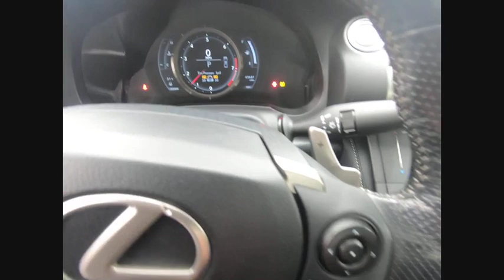2016 Lexus IS 300 Schaumburg IL P6540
2016 Lexus IS 300

Woodfield Lexus
350 E. Golf Rd

**ADDITIONAL 2 YEARS/UNLIMITED MILE COMPREHENSIVE WARRANTY AND COMPLIMENTARY MAINTENANCE**, ** Local Trade**, ** Blind Spot Monitor, ** Alloy Wheels / Premium Wheels, ** Navigation System, ** Backup Camera, ** Bluetooth, Hands-Free, ** Cooled Seats, ** Heated Seats, ** Heated Steering Wheel, ** Sunroof/Moonroof, ** Brake Assist, ** Cruise Control, ** HomeLink, ** Keyless Entry, ** Keyless Start, ** Premium Sound System / Premium Audio, ** Portable Audio Connection, ** Satellite Radio, ** Security System, ** Stability Control, ** Steering Wheel Controls, ** USB Port.Recent Arrival! Certified. Clean CARFAX. Ultra White 2016 Lexus IS 300 4D Sedan 3.5L V6 DOHC Dual VVT-i 24V 6-Speed Automatic Electronic with ECT-i AWDL/Certified Details:  * 161 Point Inspection  * Roadside Assistance  * CERTIFIED WARRANTY: Unlimited-mileage warranty up to 6 years. Balance of new car warranty (4 Year/50K Miles) plus 2 Year/Unlimited-mileage L/Certified warranty. SERVICE MAINTENANCE: Complimentary Maintenance Plan covering the first four basic factory-scheduled maintenance services for 2 years or 20,000 miles  * Vehicle History  * Warranty Deductible: $0Shopping at Woodfield Lexus is car buying the way it should be: fun, informative and fair. Here are our promises:* Transparent Pricing!* Pressure Free, Efficient, Friendly, and Helpful Sales Staff!* One Massive Inventory For One Stop Shopping!* No Hassle Sell or Trade Any Car* Pressure Free Road TestWoodfield Lexus - Come See For Yourself Today!Awards:  * 2016 KBB.com Best Resale Value Awards   * 2016 KBB.com Brand Image AwardsReviews:  * Attractive interior with top-quality materials; front seats are very comfortable, and there's plenty of room for adults in the backseat; plentiful standard features; predictable and precise steering inspires driver confidence in corners. Source: Edmunds